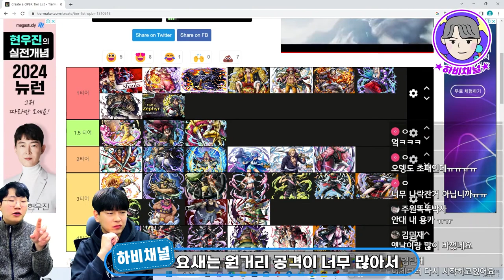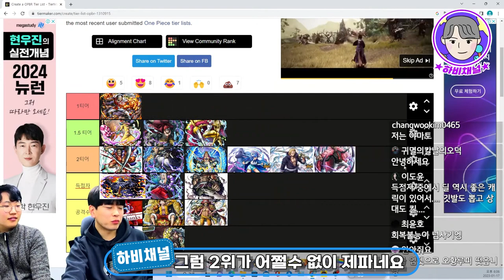원피스 바운티러쉬 🔥🔥인수형카이도 포함한 최.신 티어표 짜기 !!🔥🔥 원피스바운티러쉬 l OPBR EX Kaido l OPBR TIP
엔마조로가 나오기 대략 일주일 전!

최신 초패케 인수형 카이도를 포함한 원바러 티어표를 짜봤습니다.

거기에 각 포지션별 1티어까지 !!

원피스 바운티러쉬 4주년 기념해서 많은 유저들이 유입되고 있는데

하비채널 티어표를 통해 많은 정보 얻어가시고

OnePiece BountyRush l OPBR